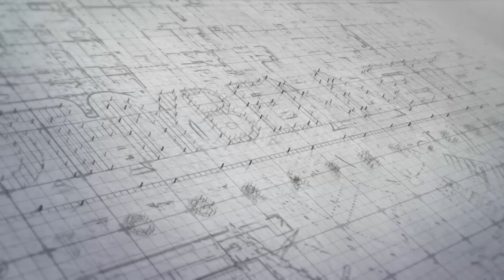My Photography goals for 2019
In this video i reveal my goals for 2019, and my new photography sponsor. If you guys want to check out my new sponsor Fomito, here is the And if your looking for a good photography meet up group, here is the link to phocus photography group the group is based out of escondido CA.